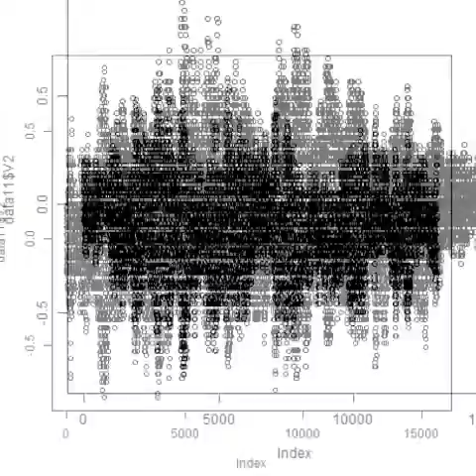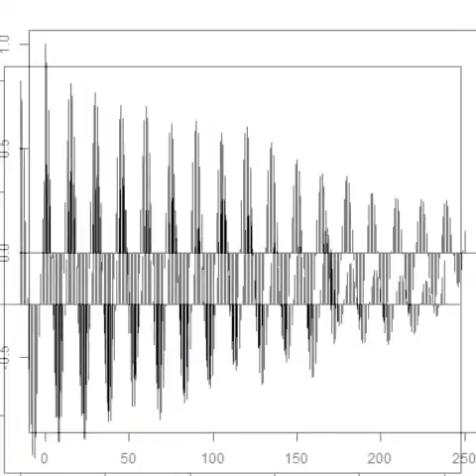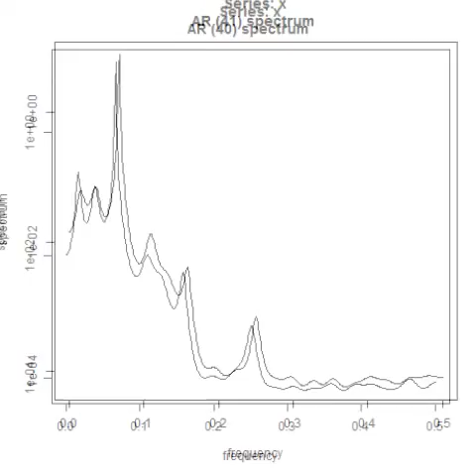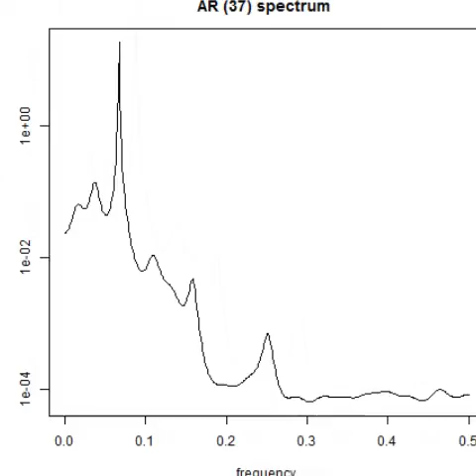超音波測定（音圧測定・解析・評価 超音波テスター）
その結果
　４０ｋＨｚの超音波振動子を使用した
　１００ｋＨｚ－３ＭＨｚの超音波（高調波）による
　非線形性（キャビテーションや音響流）の効果を利用できます。